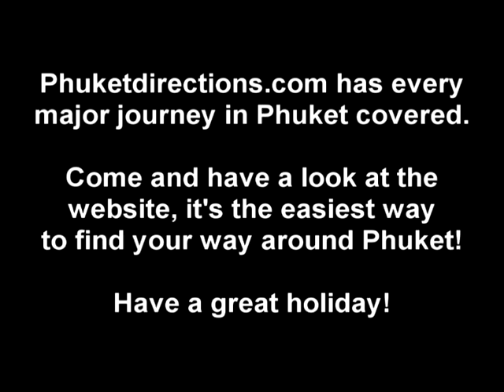Phuket Map - Nai Yang Beach to Phuket Airport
Visit the link to see this video complete with a unique map and text directions